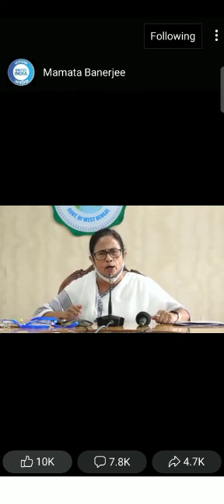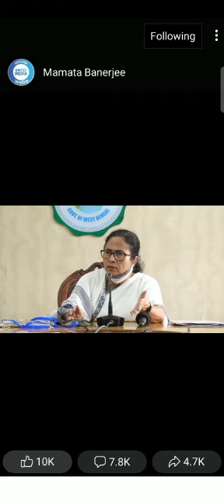কেসের বিষয়ে মমতা ব্যানার্জি কি বলল আজ শুনুন